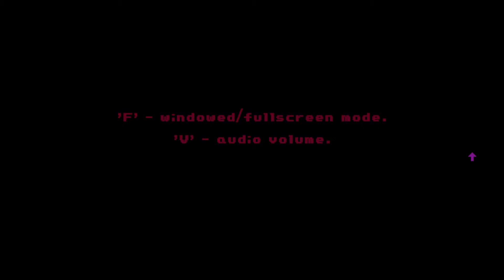MILK INSIDE OF A BAG OF MILK INSIDE OF A BAG | Gameplay Walkthrough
Everyone has something that is hard to do.
Todaay we will do the difficult task of  buying milk from the grocery store.
Will we succeed?
What happens if we fail?